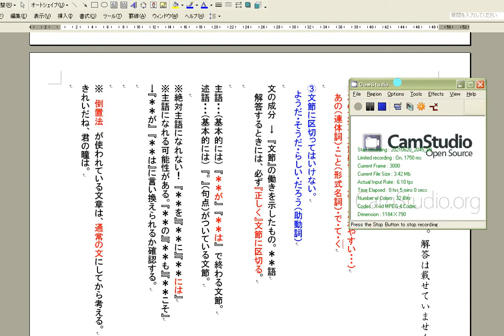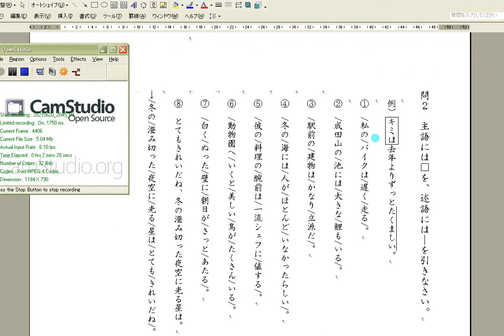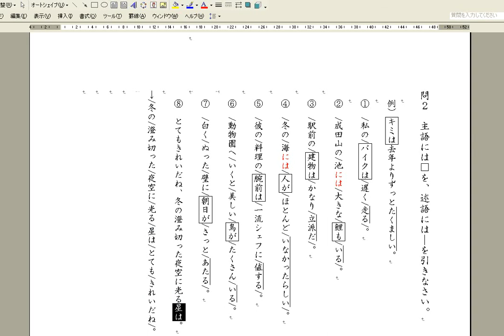文節と文の成分